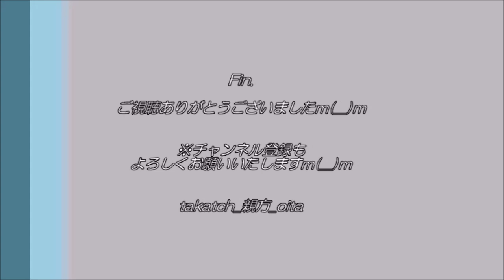【サッカー】大分トリニータvs横浜F・マリノス2021 自宅観戦記～思いつきで感想を語る笑～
「大分トリニータvs横浜F・マリノス」(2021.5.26＠昭和電工ドーム大分)
今節も家でDAZN観戦。
思いつきの簡単な感想を語っております(笑)

…次節の福岡戦で絶対勝利を！
（ホーム福岡戦は現地観戦予定です！）